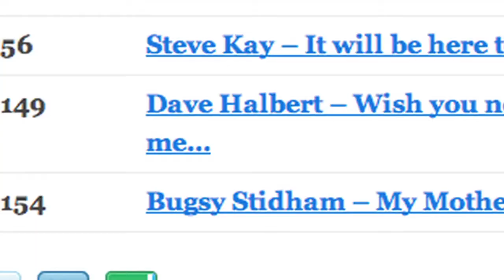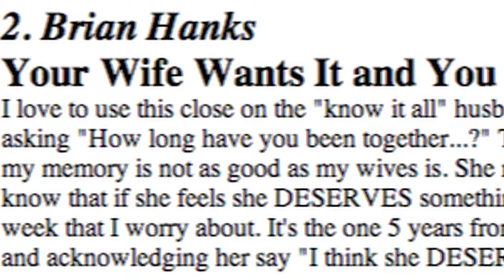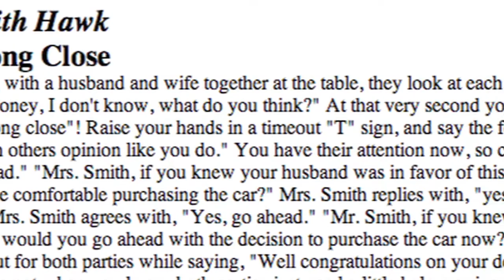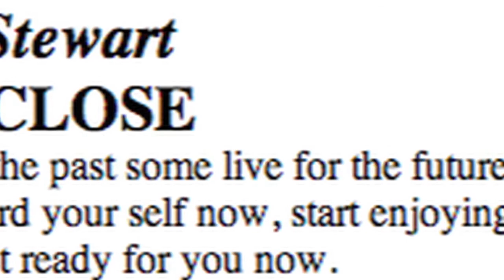Grant Cardone Announces "Close the Sale" Contest Winners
- Grant Cardone Announces "Close the Sale" Contest Winners - International Sales Training Expert and NY Times Best-Selling Author, Grant Cardone announces the winners to his epic "Close the Sale" Contest sponsored by dealerelite.net, which featured hundreds of closes from all over the world and over 2,300 votes.

Thank you for everyone who participated and DrivingSales.com for their support. The whole point of this contest is for you to continue to train yourself to do better to Close the Sale, and always succeed.